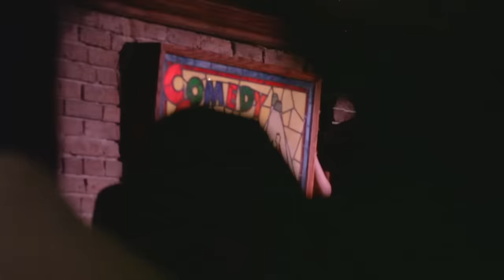Indian Jokes Only | Nimesh Patel | Stand Up Comedy